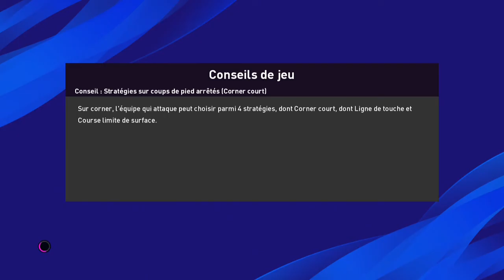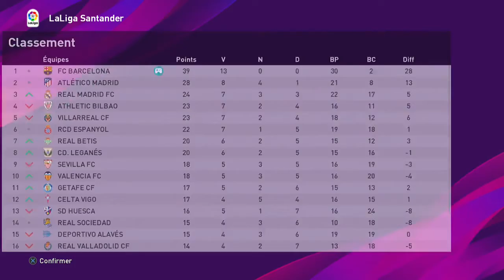PES 2020 Vers une légende #132 Monaco ou Milan ?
Qui sera le second de notre poule ?

Bon visionnage :)